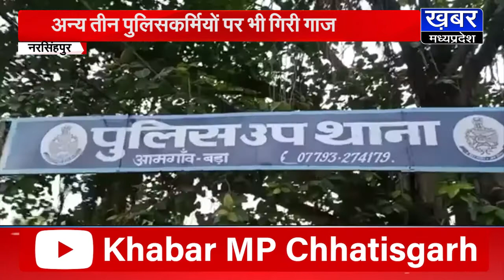Narsinghpur -रिश्वतखोर पुलिसवाली सस्पेंड,मांगी थी एक लाख की रिश्वत,3 आरक्षक भी निलंबित !